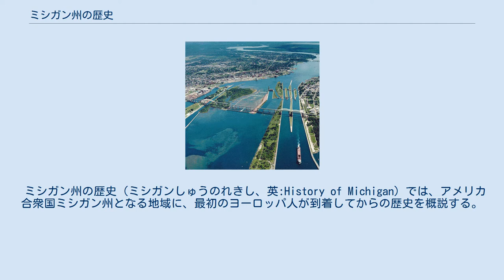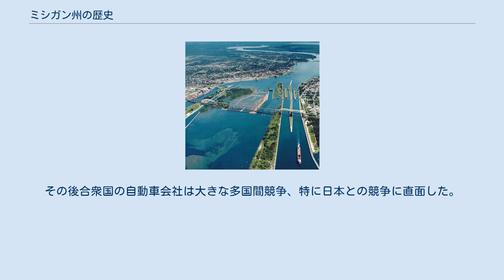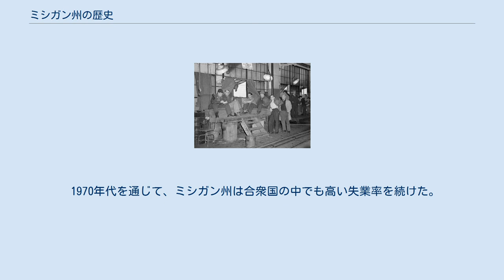ミシガン州の歴史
スーセントマリー運河とスーセントマリー国際橋。
五大湖とカナダの歴史的関係を表す。
 ミシガン州の歴史（ミシガンしゅうのれきし、英:History of Michigan）では、アメリカ合衆国ミシガン州となる地域に、最初のヨーロッパ人が到着してからの歴史を概説する。
 最終氷期の地図。
ミシガン州と五大湖は完全に氷河に覆われている。
 最初のヨーロッパ人が到着する数千年前、幾つかの先住民族が今日ミシガン州となった地域に住んでいた。
これにはオジブワ族、メノミニー族、マイアミ族、オタワ族およびポタワトミ族がおり、アメリカインディアンのアルゴンキン語族の一部であった。
また今日のデトロイト市域となった場所に住んだイロコイ語族のワイアンドット族もいた。
最初のヨーロッパ人が到着した当時、先住民族の人口は15,000人と推計されている。
 ミシガンを最初に訪れた白人探検家はフランス人エティエンヌ・ブルレであり、サミュエル・ド・シャンプランの命令でケベック市を発ち、1620年にアッパー半島にまで到達した。
その後、この地域はヌーベルフランスの一つ、フランス領ルイジアナの一部となった。
ミシガンにおける最初の恒久的ヨーロッパ人開拓地は、1668年にフランス人宣教師ジャック・マルケットによってスーセントマリーに設立された。
 フランスは17世紀遅くにミシガンに幾つかの交易拠点、砦および集落を建設した。
その中でも最も重要な所は、アントワーヌ・ド・ラモト・キャディラックによって設立されたデトロイトのポンシャルトラン砦だった。
これが現在のデトロイト市に成長した。
この頃まで、この地域でのフランスの活動は猟、罠猟、地元のインディアンとの交易とその改宗活動および、ある程度の自給自足農業に限られていた。
1760年までにミシガンの田園にはほんの数百人程度の白人住人がいるだけだった。
 フランスとイギリスの植民者間の領土紛争が七年戦争の一部としてフレンチ・インディアン戦争の開戦となり、1754年から1763年まで続いた結果、フランスの敗北という結果になった。
1763年パリ条約の一部としてフランスは北アメリカのミシシッピ川から東の植民地全てをイギリスに割譲した。
かくして、将来のミシガンはイギリスの手に渡された。
1774年、この地域はケベックの一部となった。
イギリスは毛皮交易に興味があり、この地域を開拓するよりも先住民族との平和を重んじたので、依然として人口は希薄であり、発展の速度は鈍かった。
 1783年のパリ条約交渉にあたったアメリカの外交団。
絵は未完成。
公式にアメリカ独立戦争を終わらせ、ミシガンなどの領土を新生アメリカ合衆国に割譲した。
 アメリカ独立戦争の間、この地域のヨーロッパ人は主に独立を支持するアメリカの植民地人であり、イギリスに反抗した。
イギリスは、地元の先住民族の助けを得て、1776年からこの地域のアメリカ人開拓地を攻撃し、デトロイトを占領した。
1781年、アメリカの同盟国となったスペインの軍隊がスペイン領ルイジアナから川や陸地を伝ってこの地に達し、イギリスが保持していたセントジョセフを開放し、その後に開拓地に関する主権をアメリカに渡した。
独立戦争は1783年のパリ条約の調印で終わり、ミシガンは新生なったアメリカ合衆国の支配下となった。
1787年、この地域は北西部領土の一部となった。
しかし、イギリスはデトロイトや他の砦の占領を続け、1796年のジェイ条約発効後まで頑としてこの地域から去らなかった。
 ミシガンは1800年にインディアナ準州の一部とされ、1805年にはロウアー半島の全てを含む地域がミシガン準州と宣言された。
米英戦争の間、カナダからのイギリス軍が早期にデトロイトとマキナック砦を占領して戦略的利点を取り、先住民族には合衆国に対する反抗を奨励した。
アメリカ軍は1813年にデトロイトを取り戻し、マキナック砦は1815年に戦争が終わったときにアメリカに返還された。
 1810年代を通じて、先住民族のオジブワ族、オタワ族およびポタワトミ族は徐々に白人開拓者に対する抵抗を決断し、アメリカ合衆国政府に対抗するイギリスの側に付いた。
戦闘で決定的に敗北した後で、サギノー条約およびシカゴ条約で彼らの土地の領有権全てをアメリカ政府に売却することを強いられた。
1821年までにこれら種族の人々の大半はミシガンを出て、さらに西にあるインディアン居留地に移住させられた。
 1820年代、ミシガン準州の人口は急速に成長した。
これには1825年...